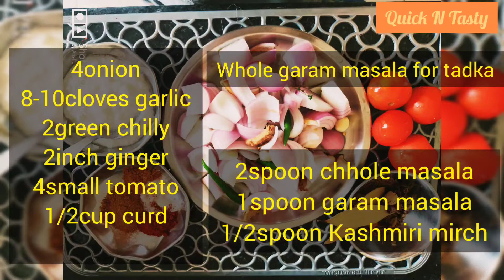Amritsari Chole masala । Punjabi chole |छोले बनाने का यह तरीका देख कर आप पुराने सब तरीके भूल जायेंगे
chana boil karne ki vidhi vedio k mid me batayi gayi h